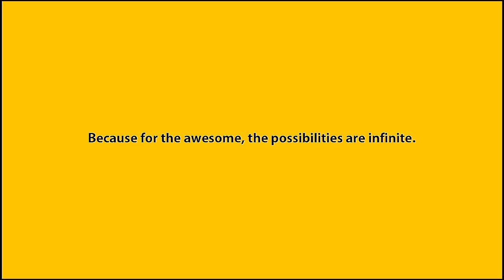Nagpakitang Gilas na naman si Kalye !